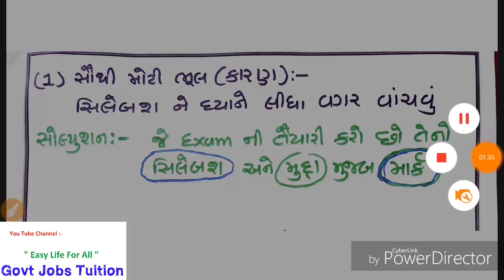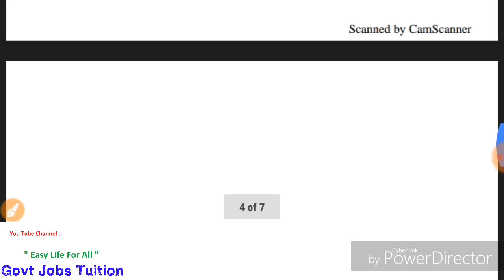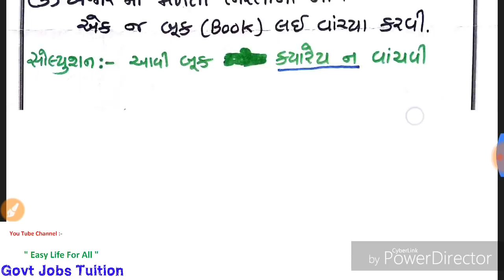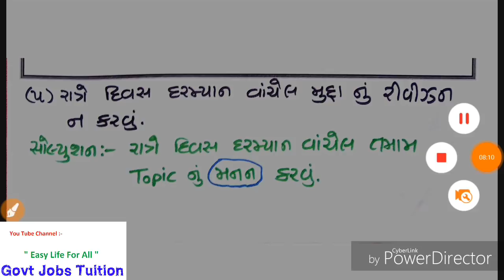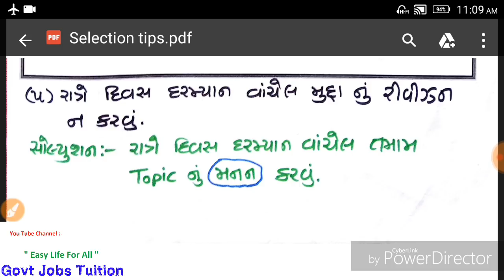ઝડપથી અને સહેલાઈથી સરકારી નોકરી મેળવવા માં ઉપયોગી ટિપ્સ || Government jobs exam crack tips and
ટાઇમ ટેબલ કઈ રીતે બનાવવું

Video makes your life easy happy and joyfull